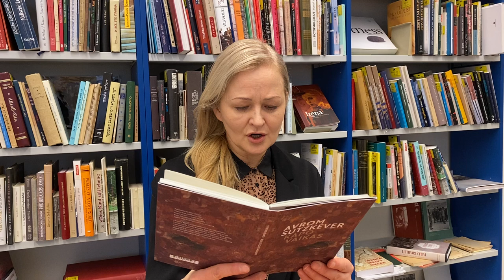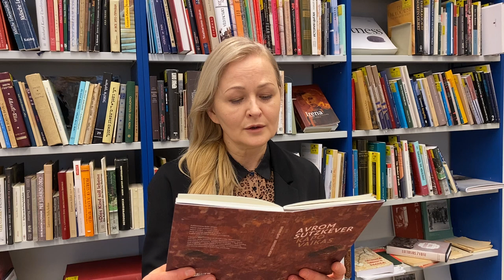Kartą lijo lietus.... Avromo Suckeverio eilėraštį skaito aktorė Jolanta Dapkūnaitė.